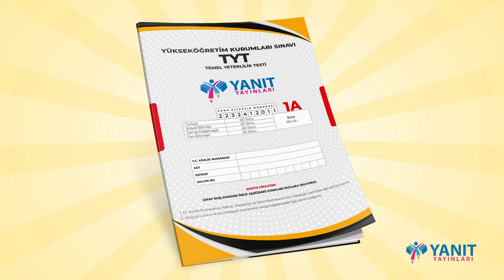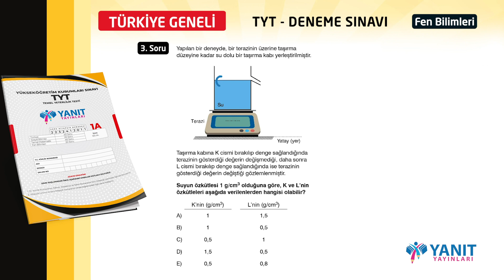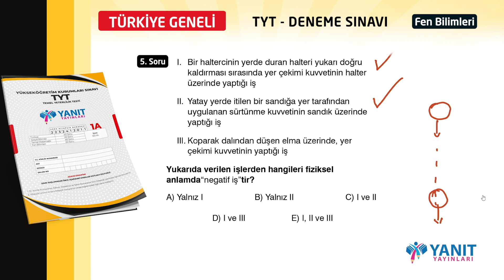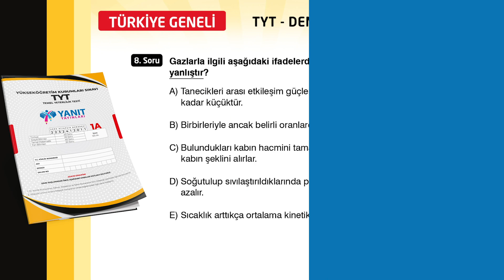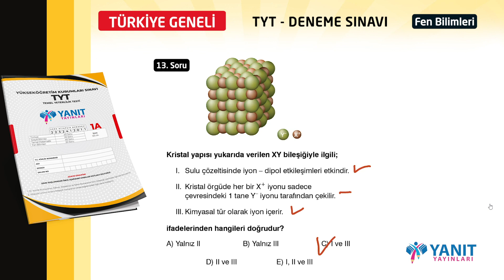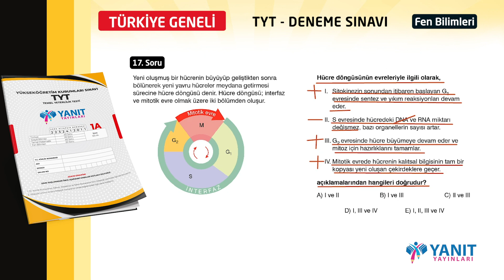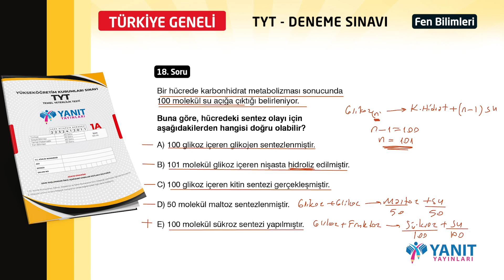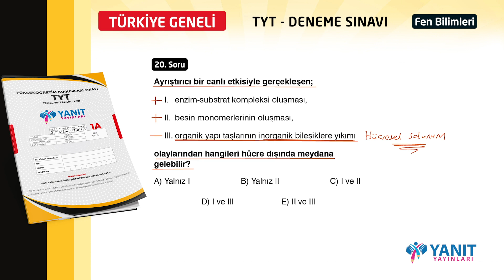YANIT YAYINLARI TÜRKİYE GENELİ DENEME SINAVI 1 - TYT FEN BİLİMLERİ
EKİM 2023 Türkiye Geneli Deneme Sınavı 1 Video Çözümleri

00:00 Soru 1
01:38 Soru 2
03:06 Soru 3
04:51 Soru 4
06:54 Soru 5
08:09 Soru 6
09:57 Soru 7
11:38 Soru 8
12:26 Soru 9
13:09 Soru 10
13:36 Soru 11
14:02 Soru 12
14:32 Soru 13
15:23 Soru 14
16:11 Soru 15
16:47 Soru 16
18:44 Soru 17
20:28 Soru 18
23:36 Soru 19
25:11 Soru 20